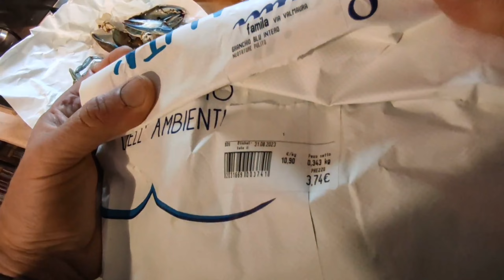BAVETTE AL GRANCHIO BLU - la nostra ricetta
Seguendo la scia della novità del momento, proponiamo la nostra ricetta per utilizzare il granchio blu. Mangiamo l'invasore.

Sono su Instagram come @sonstufo_fishing_team. Installa l'app per seguire le mie foto e i miei video.